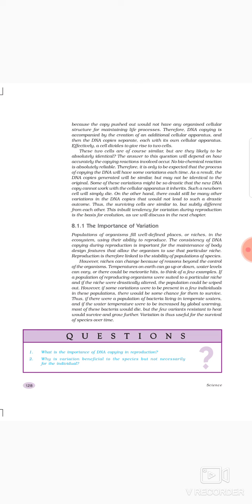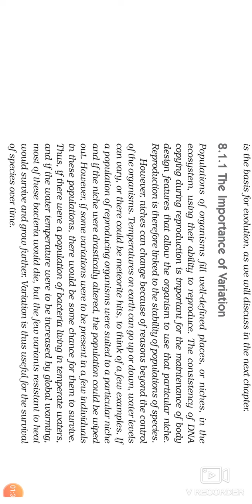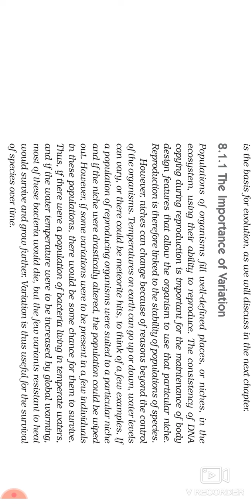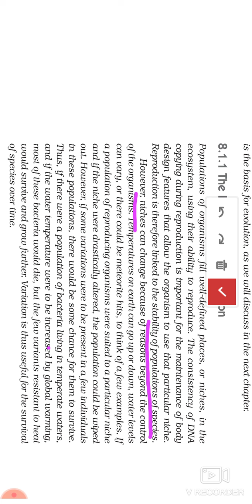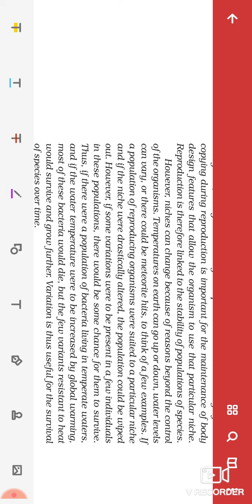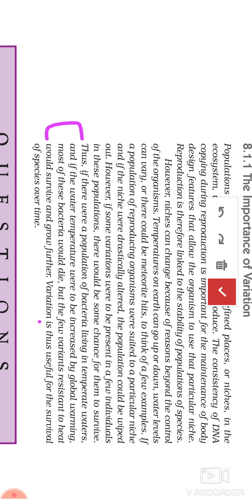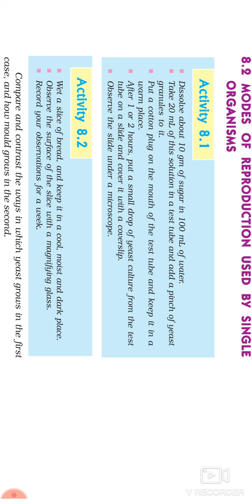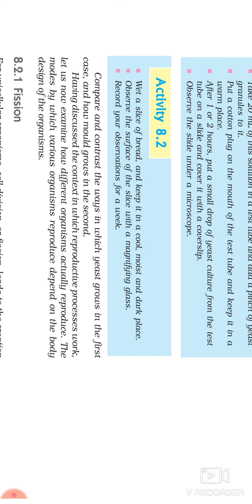Class 10 | chapter 8 | how do organisms reproduce | part 2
Hello students today we will learn chapter 8(how do organisms reproduce)for class 10 with part 2